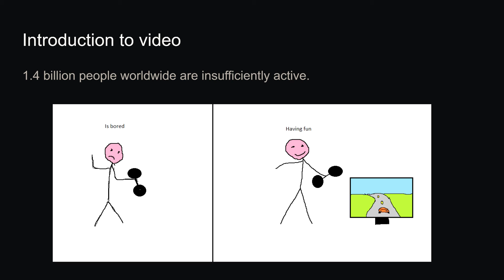Cardio Cars - Mobile Computing 2021 - Mid-term project checkin draft video